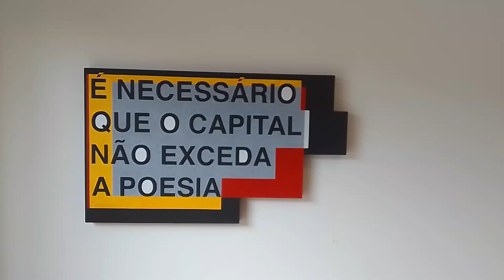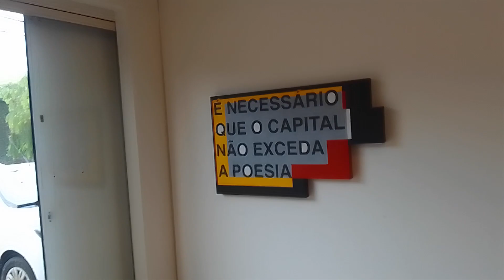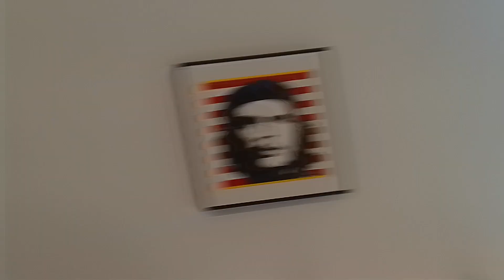EXPOSIÇÃO CULTURAL ESPAÇO MARCELO GUARNIERI QUARTA FEIRA 27 03 2024 A TARDE EXCLUSIVO !